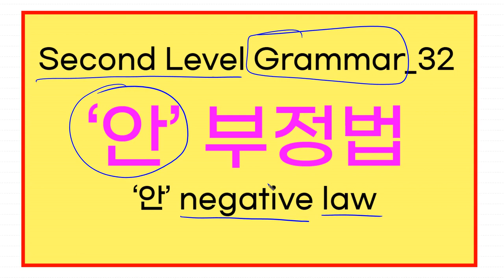32 Second Level Korean Grammar | ‘안’ 부정법‘(‘안’ negative law)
32 ‘안’ 부정법‘(‘안’ negative law)